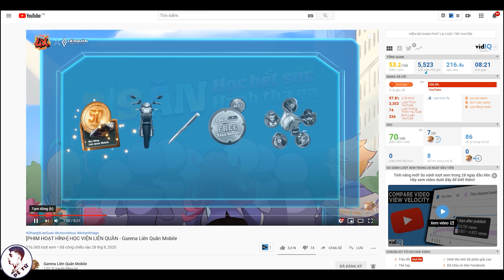NGHIÊM CẤM XEM KHI ĐANG ĂN CƠM! MUTỨ BẤT TỬ | Liên Quân Mobile | Đệ Tứ